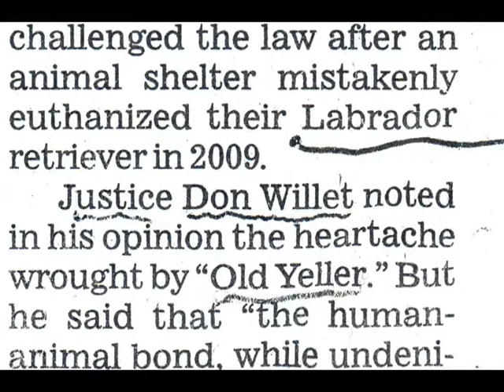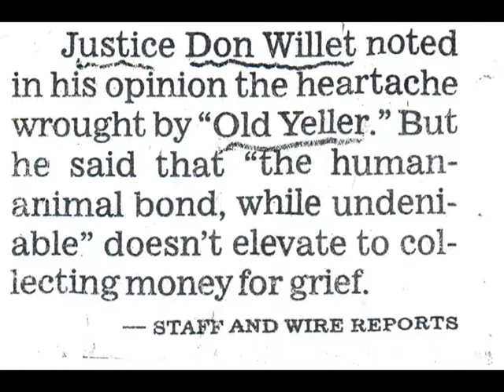LOS ANGELES/ NORTH CENTRAL ANIMAL SHELTER/LACY STREET/LOS ANGELES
ANIMAL SHELTER/LOS ANGELES